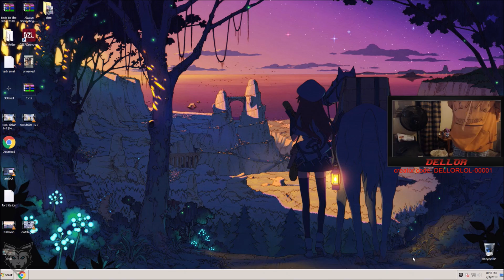FORTNITE MEGA RAGE *DELLOR QUIT STREAMING AFTER THIS HAPPENED*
🎬 Dellor Fortnite Mega Rage Compilation EP 53